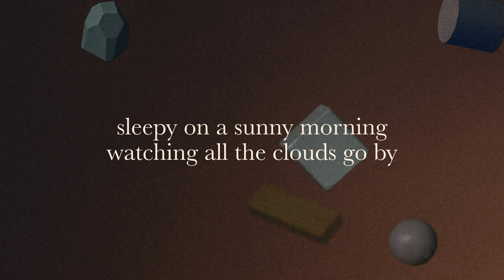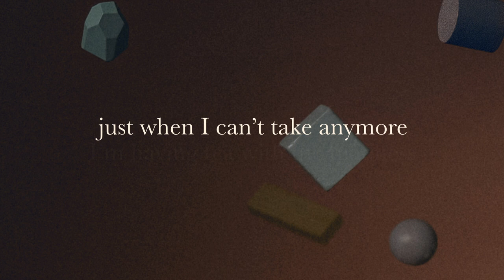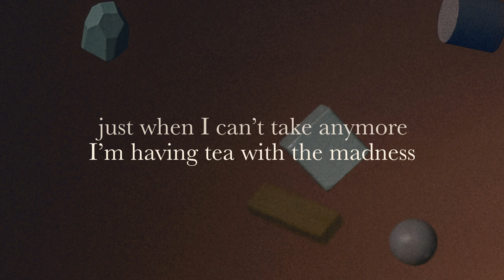Sara Groves - Cheshire Cat (Official Lyric Video)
Cheshire Cat from Sara Groves 14th studio album, What Makes It Through. Released 11/12/21. saragroves.com

FOLLOW SARA GROVES:
Facebook.com/saragroves